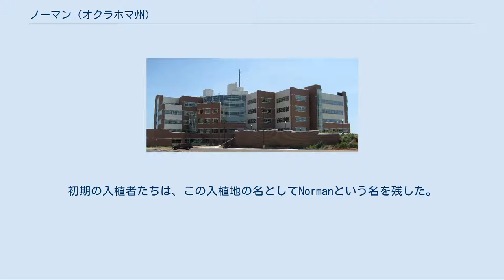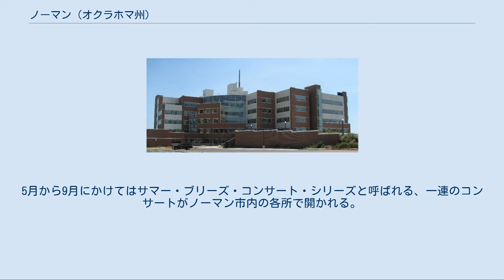ノーマン (オクラホマ州)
クリーブランド郡_(オクラホマ州)
ノーマン（Norman）は、アメリカ合衆国オクラホマ州中央部、クリーブランド郡に位置する都市。
オクラホマシティの中心部から南へ約32kmに位置し、同市の郊外都市となっている。
また、オクラホマ大学が本部キャンパスを構え、同学と海洋大気庁とが協同で設立した気象・気候関連の研究所が置かれ、気象・気候関連の企業が集まる学術都市でもある。
人口は110,925人（2010年国勢調査）で、オクラホマシティ、タルサに次ぐ州第3の都市である。
 現在のオクラホマ州中央部にあたる地域は、1803年にルイジアナ買収によってアメリカ合衆国の領土に組み入れられた。
南北戦争前、合衆国政府は数々の条約に基づき、「文明化五部族」と呼ばれたネイティブ・アメリカンのインディアン準州への強制移住を進めていた。
今日のノーマンとその周辺の地域は、1832年・1833年に締結された条約によってクリーク族の居住地とされた。
しかし南北戦争後、クリーク族は南部連合に荷担した嫌疑をかけられ、1866年に合衆国に土地を取り上げられた。
 やがて、テキサスからの牛をカンザスの鉄道に運ぶ交通路として、クリスホルム・トレイルの支線となるアーバックル・トレイルが整備され、1870年代初頭には、アーバックル・トレイル沿いに広がる、まだ入植の進んでいない土地の調査が23歳のアブナー・ノーマンによって始められた。
ノーマン率いる一行はこの地の、今日のクラッセン・ストリートとリンジー・ストリートの角にキャンプを設け、隊員がエルムの樹にジョーク的にノーマンの名を冠し、Norman's Camp（ノーマンのキャンプ）と彫った。
1887年にこの地にアッチソン・トピカ・アンド・サンタフェ鉄道が開通した際には、同社が駅名としてこの名を使用した。
1889年4月22日にオクラホマへの白人入植が解禁されると、ランドラッシュによってたちまち150人の入植地ができあがった。
初期の入植者たちは、この入植地の名としてNormanという名を残した。
ノーマンは1891年5月13日に正式な市になった。
その前年、1890年には、ノーマンにオクラホマ大学が設立された。
 1941年、オクラホマ大学とノーマン市当局は大学の空港としてマックス・ウェストハイマー空港を開港した。
この空港はすぐに合衆国海軍に訓練施設として貸与された。
第二次世界大戦が終結すると、退役した軍人が高等教育を受けるためにノーマンに住みついた。
その結果、市の人口は1950年の国勢調査で27,006人に急増した。
その後もノーマンはサンベルトの中心都市の1つとして高い成長を遂げたオクラホマシティの郊外都市として成長を続け、2003年の推計では、市史上初めて人口10万人を突破した。
 ノーマンは北緯35度13分18秒西経97度25分6秒に位置している。
オクラホマシティのダウンタウンからは南へ約32km、ダラス・フォートワースからは北へ約300kmに位置する。
 ノーマン市域とその周辺は全般的に平坦な地形であるが、市東部はやや低くなっている。
市中心部の標高は357mである。
 アメリカ合衆国国勢調査局によると、ノーマン市は総面積490.8km²（189.5mi²）である。
しかし、市域の大部分は開発が進んでおらず、市街地は市西部の約70km²にとどまる。
また、ノーマンは郊外都市であるため、超高層ビルの建つ明確なダウンタウンは持っておらず、主に住宅など低層の建築物が市街地に建ち並んでいる。
 ノーマンを含むオクラホマシティ都市圏の気候は、湿度が概ね高く極めて暑い夏と、乾燥してやや寒くなる冬に特徴付けられる、温帯の大陸性気候である。
最も暑い7月の平均気温は28℃、最高気温の平均は35℃で、40℃近くまで上がることもある。
しかし最低気温の平均は21℃まで下がる。
最も寒い1月の平均気温は3℃、最高気温の平均こそ10℃に達するが、夜になると冷え込み、最低気温の平均は氷点下3.5℃である。
夏季には南から南西よりの風が、また冬季には北よりの風が吹きやすい。
降水量は春から初夏、5月から6月にかけて多く、月間100-130mmに達する。
一方、12月から2月にかけては少なく、月間30-40mm程度である。
年間降水量は900mm程度である。
また、オ...